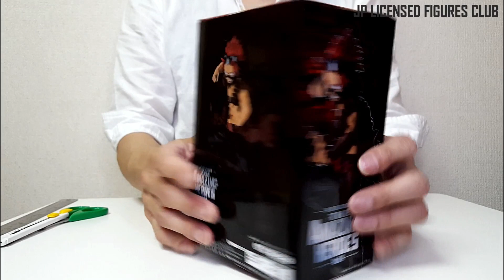EIJIRO KIRISHIMA Figure The Amazing Heroes 4 BANPRESTO Unboxing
My Hero Academia / Eijiro Kirishima
BANPRESTO The Amazing Heroes Vol.4. Released in May 2019.